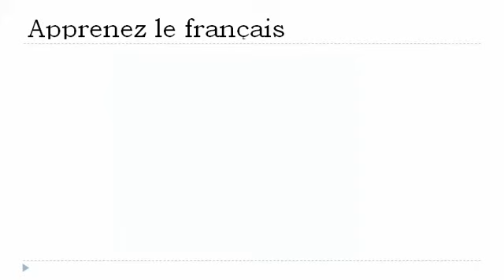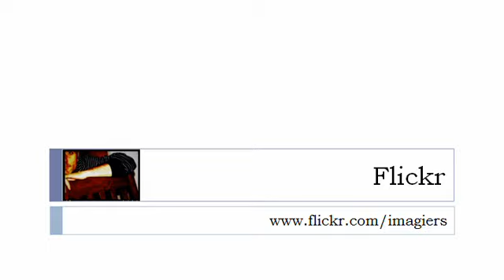프랑스어 수업 = 현재 시제 에서 = 해야 할 =동사